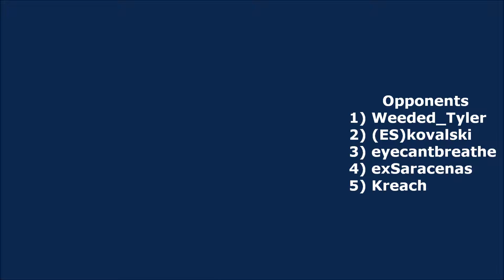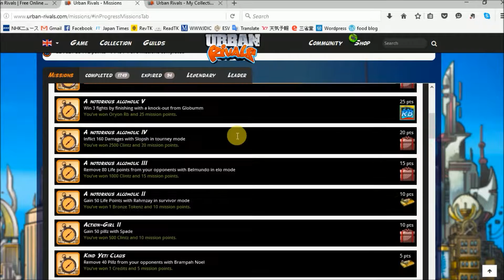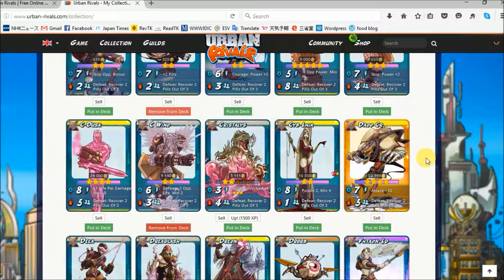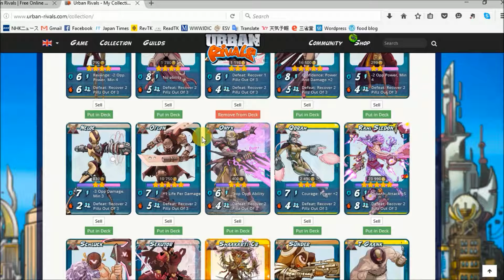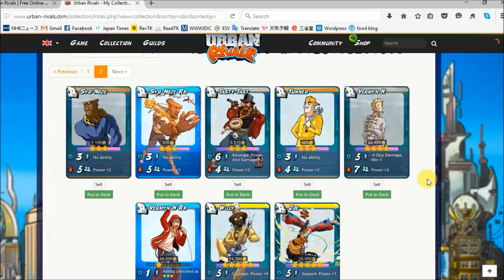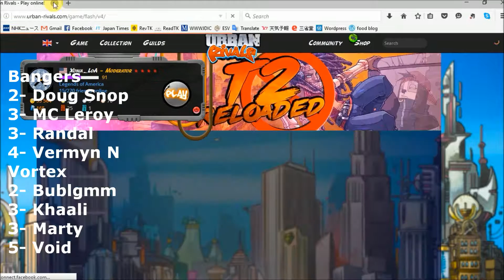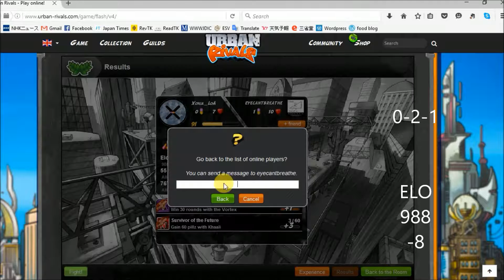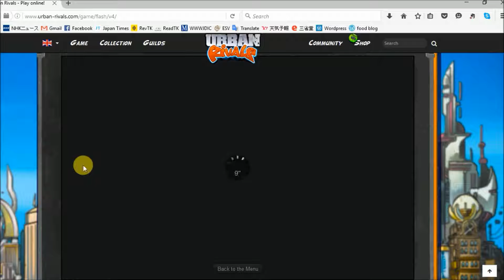Urban Rivals Weekly ELO: 5/16 - 5/22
This week we run Bangers and Vortex. The struggle to maintain 1000 ELO is real!

- Urban Rivals / Boostr own the copyrights to all the card images and game footage.

- Thumbnail (& Various Titles) Font = XXII Army (Dirty)

- Special thanks to Urban Rivals, Boostr, and all the Mods, Admins, Event Team members, Operators, and the Forum Operator. UR wouldn't be here without them.